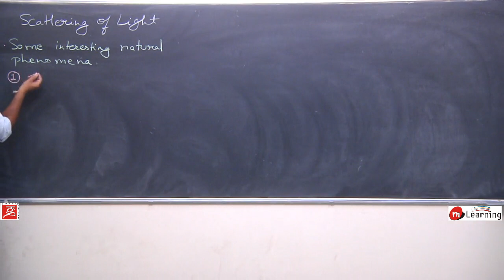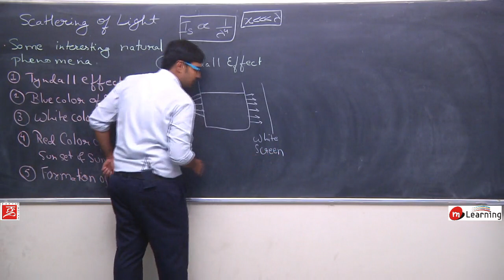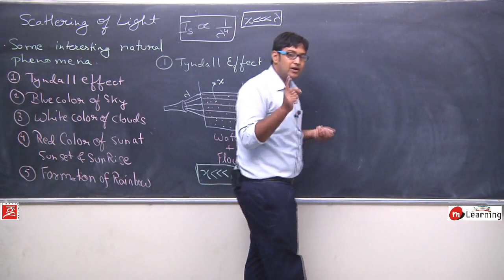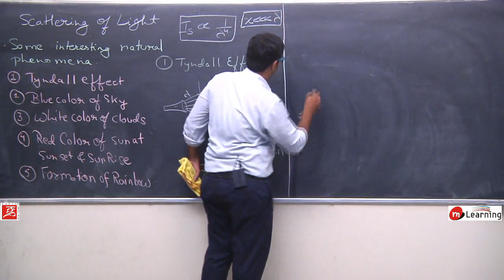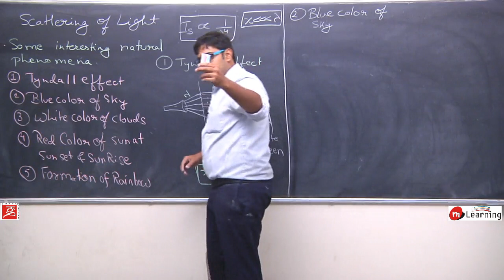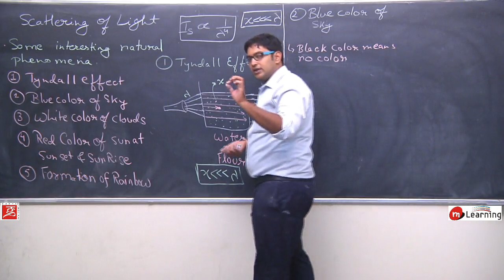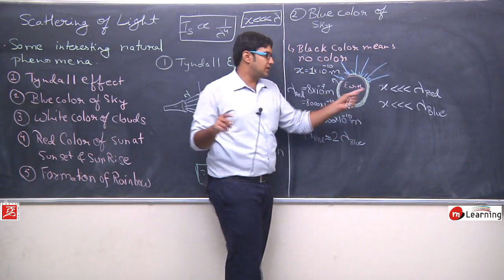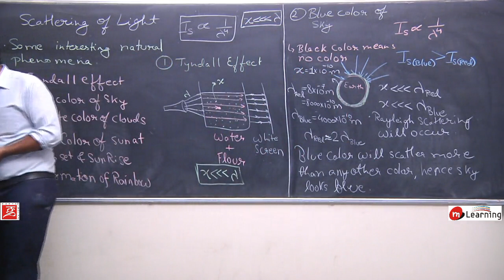Human Eye and Colorful World for Class 10th Physics - Lecture 09